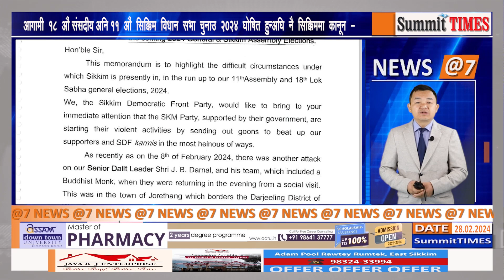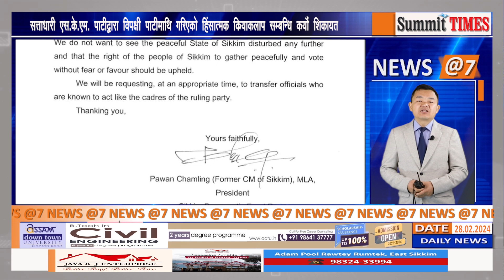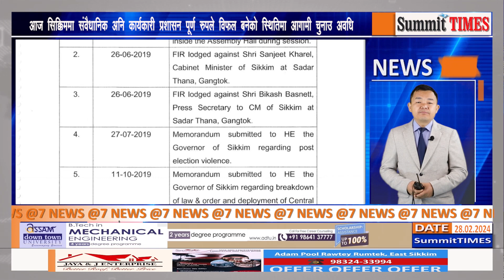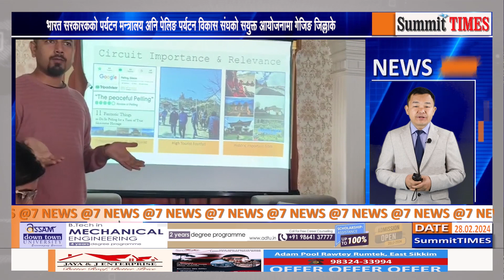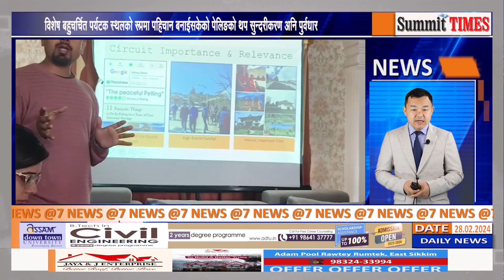SummitTIMES News Bulletin News @7 (28:02:2024)update